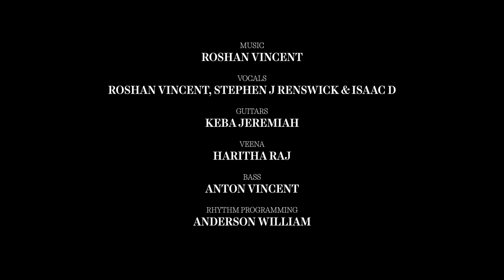KANDEN EN KANKULIRA | Roshan Vincent | Isaac D | Stephen J Renswick | Tamil Christmas song 2023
Our Sincere Thanks to God Almighty,  my Mom , my Dad , and my Friends

Produced By - Roshan Vincent
Executive Producer - Eben Vincent And Geetha Eben

Credits

Vocals - Roshan Vincent , Stephen J Renswick and Isaac D
Bass - Anton Vincent
Rhythm Programming - Anderson William
Flute - Aben Jotham
Backing Vocals - Shobi Ashika and Preethi Emmanuel

Recorded - Avinash Satish
Asst - Elwin Joseph And Hariharan @ 20db Studios
Mix And Mastered - David Selvam (Beracach Studios)
Video - Gershom Arul (Big G Media)

Lyrics:

KANDEN EN KANNKULIRA
KARTHTHANAIYINDRU
KONNDAADUM VINORGAL KOMAANAIK KAIYILAENTHIK
KANDEN

BETHALAEM SATHTHIRA MUNNANNAIYIL
UTROROOK KUYIRTHARUM
UNMAIYAAM EN RATCHAGANAI
KANDEN EN

MANOAR IRUL POKKUM MAA MANNIYAI
VINNORUM VAENDINIRKUM
VINNMANNIYAIK KANNMANNIYAI